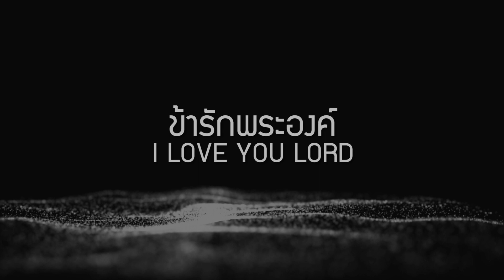W501: ข้ารักพระองค์ | I LOVE YOU LORD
ข้ารักพระองค์
Verse:
ความงดงามตระการแห่งราศี คว้าหัวใจข้าไปอยู่ตรงนั้น
ฤทธานุภาพที่มีอยู่เกินใคร ทำให้ข้าล้มทรุดลงต่อหน้าพระพักตร์
 Chorus:
ขอมอบทั้งวิญญาณนมัสการ อยู่หน้าบัลลังก์
ทั้งชีวิตที่มีนมัสการถวายดวงใจ
ข้าขออยู่กับพระองค์ตลอดไป  ข้ารักพระองค์
Bridge:
ฟังและดาวน์โหลดเพลงนี้ พร้อมเนื้อร้อง คอร์ด และแบ็คกิงแทรคท์ ได้ที่

ฟังและดาวน์โหลดเพลงอื่นๆ ได้ที่

ทั้งอ่อนหวาน และน่าเกรงขาม...ทั้งสวยงาม และน่าสะพรึงกลัว

นี่คือความรู้สึกที่พอล ฮัดซัน ได้สัมผัสเมื่อเขาใช้เวลาใคร่ครวญพระคัมภีร์วิวรณ์บทที่ 4 ซึ่งบรรยายถึงที่หน้าบัลลังก์ของพระเจ้า มีทั้งแก้วมณีที่สวยงาม ในขณะเดียวกันก็มีฟ้าคำรามน่าเกรงกลัว พระเจ้าทรงเป็นพ่อที่อยู่ใกล้ชิดเราตลอดเวลา แต่ในขณะเดียวกันก็ทรงเป็นจอมกษัตริย์ผู้ทรงฤทธานุภาพเหนือจักรวาล...พระองค์ทรงมหัศจรรย์เกินความเข้าใจ และเพราะเหตุนี้เราจึงปรารถนาจะอยู่ใกล้ชิดพระองค์

พอลและบงกช ร่วมกันเขียนเนื้อเพลงนี้ขึ้นแทนเสียงเรียกหาพระเจ้าที่ดังอยู่ในใจพวกเขา ถ้าคุณกำลังโหยหาพระองค์ ลองฟังเพลงนี้แล้วร้องไปด้วยกัน ร้องด้วยความรู้สึกเช่นเดียวกับที่พอลและบงกชมีต่อพระองค์

ทั้งรักมาก...และยำเกรงมาก

ขอพระเจ้าอวยพรค่ะ